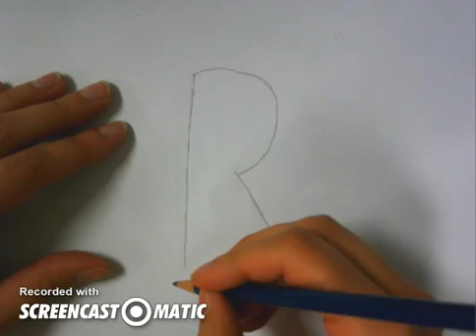Letters in Perspective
How to draw a letter in 1-point Perspective.